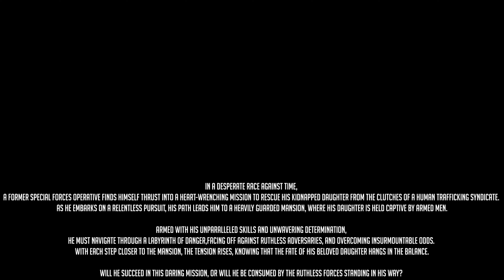POV: Rescuing Your Kidnapped Daughter - TAKEN Movie Roleplay - Ready or Not Immersive Gameplay